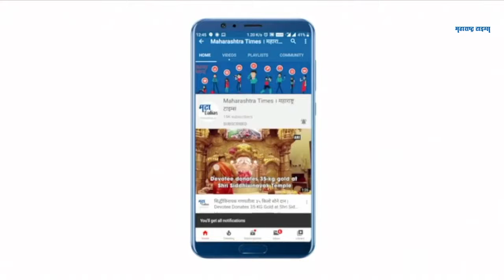गृहमंत्री अनिल देशमुखांचा राजीनामा, भाजपकडून भूमिकेचं स्वागत